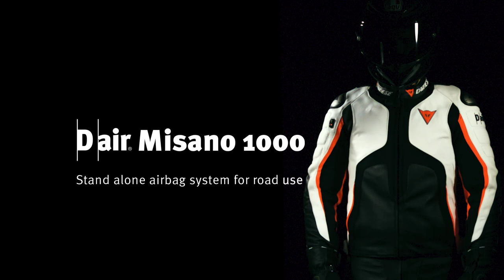Dainese D-AIR MISANO 1000: the first stand alone airbag jacket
Dainese has unveiled its brand new D-AIR MISANO 1000, the very first stand-alone airbag leather jacket for road use that can operate with no need of a sensor kit or any sort of connection to the bike. The D-AIR MISANO 1000 air-bag system works alongside the back and chest-protectors to safeguard the rider's collarbone, chest and back and to limit excessive strain to the neck.
Named to celebrate the 1000 deployments of the D-Air system, the ‘MISANO 1000’ is the outcome of 15 years of experience in inflatable protection and has all sensors, electronics and the GPS housed in the back protector
The integration of the ON/OFF switch in its closing flap provides an additional safety factor while a LED light on the right arm shows the ongoing status of the system.
Dainese D-AIR MISANO 1000: the future of protection has begun.

...on Google Plus...
...on Vine...

Credits:

Actors
Manuel Poggiali
Luca Bono

Videomaker
Aldo Ricci - Traipler